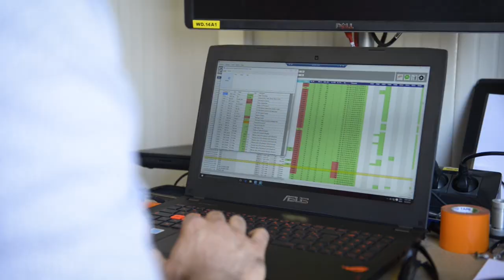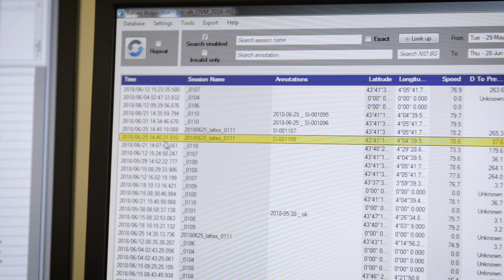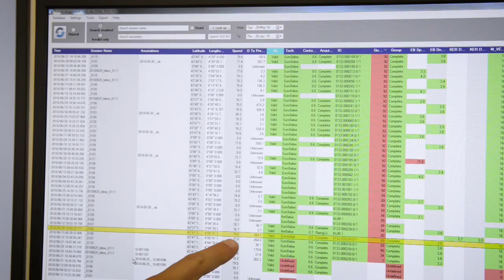OCVIA Maintenance does predicitive maintenance with the BaliseLifeCheck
In the framework of the CNM project in South of France (Contournement Nîmes-Montpellier), Oc’via Maintenance chose the BaliseLifeCheck to maintain Eurobalises and KVB balises that equip this 80kms’ new line.
Oc’Via Maintenance is the company in charge of the surveillance, maintenance and renewal programs until 2037 (notably using the BaliseLifeCheck)
ERTMS Solutions’ “LifeCheck” product line is a preventive maintenance set of tools, which equips any type of trains, fitted or not with ETCS. It automates the track asset maintenance, enables to generate alarms, produces extremely detailed signal quality information and reports when it passes over a balise (eg. Eurobalises and KVB) or any type of track circuit (eg. TVM430) and magnetic systems (eg. Crocodile and AWS).